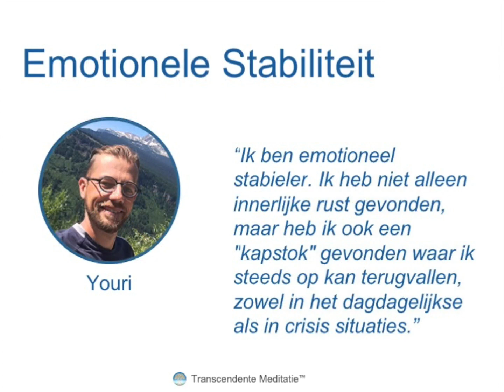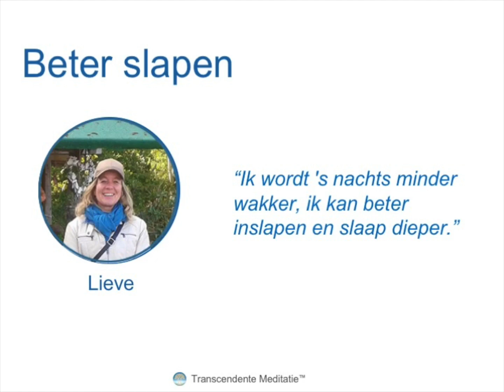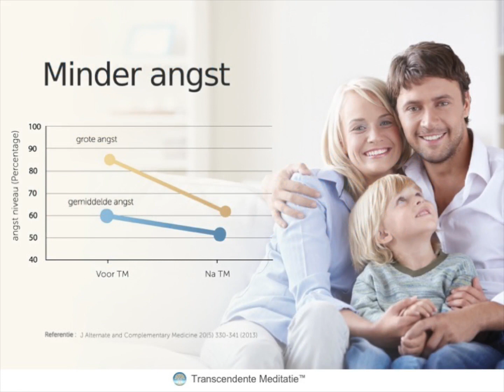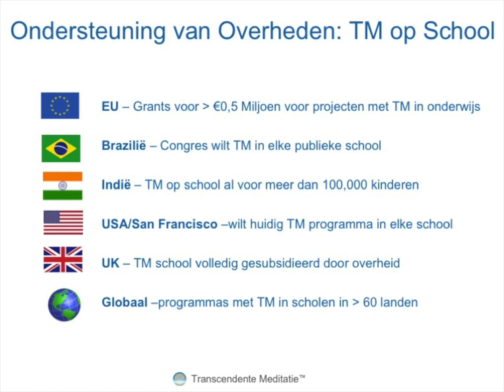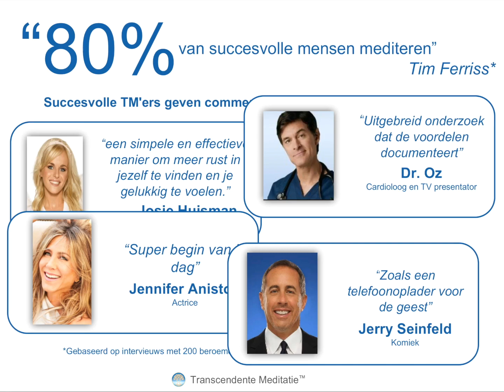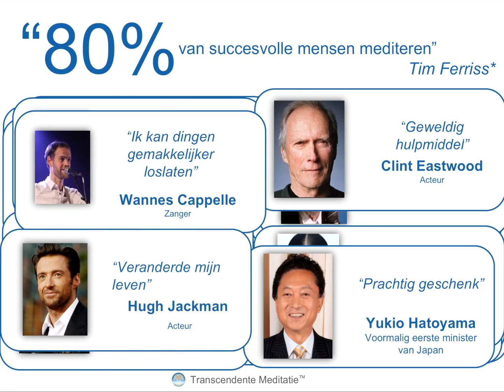Getuigenissen over Transcendente Meditatie